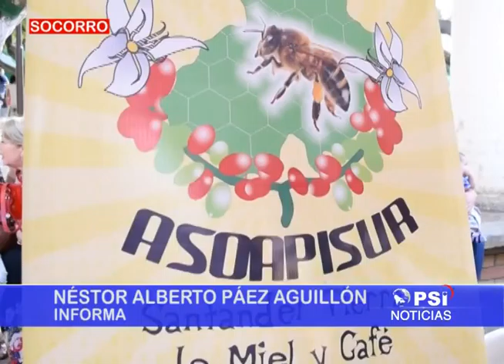8 NOTA ABEJAS